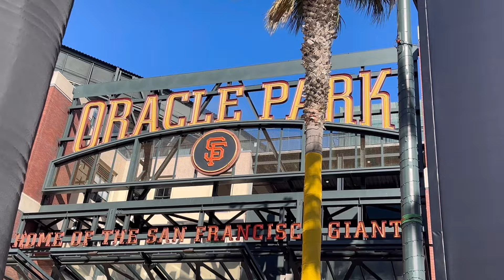【びっくり仰天】長〜い行列！【1番DH・大谷翔平選手】ロサンゼルスドジャース対サンフランシスコ・ジャイアンツ第1戦@オラクル・パーク 6/28/2024